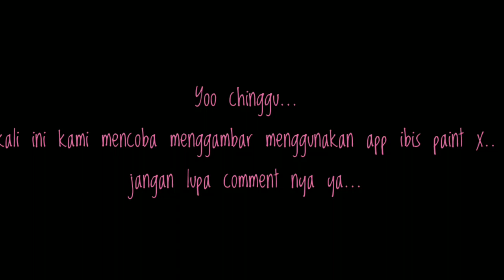Devil Number 4 fanart (ibis paint x) versi K_Draw_ma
devil number 4 fanart by ibis paint x

kali ini kami mencoba untuk menggambarenggunakan aplikasi ibis paint x

kami menggambar karakter dr webtoon devil number 4